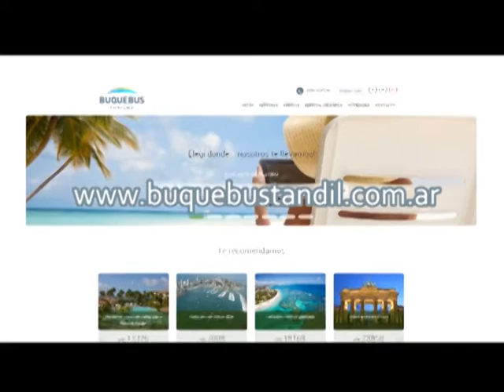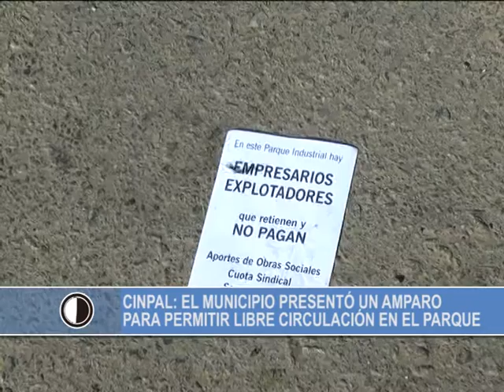EL ECO EN UN MINUTO 09 08 16